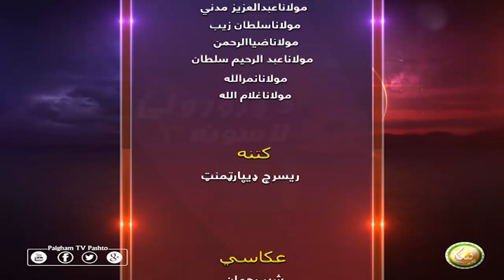DA RORWALI LASONA | EP17 | د ورورولي لاسونه ( سیزن 3 )